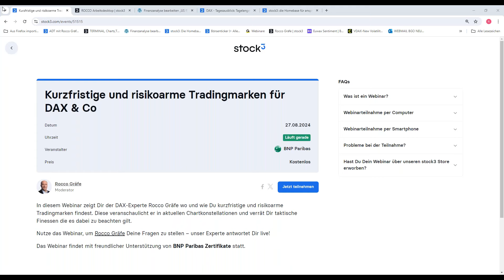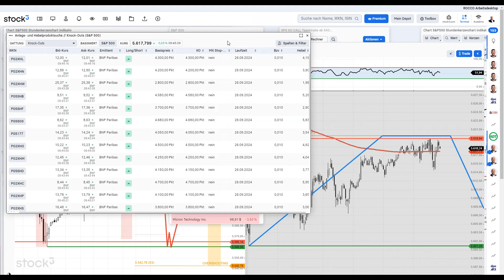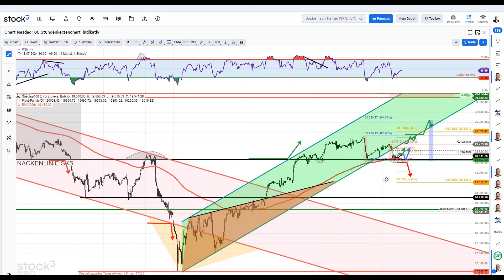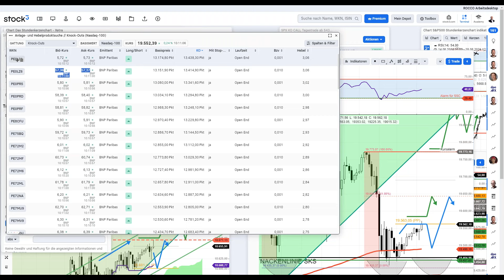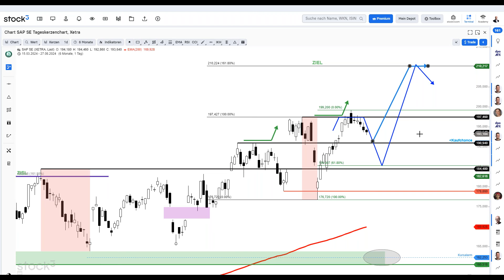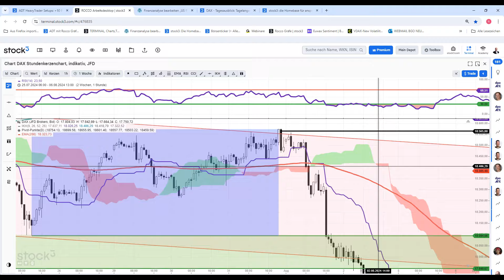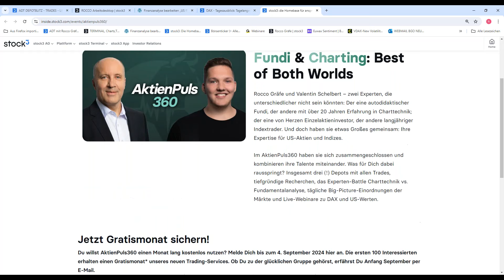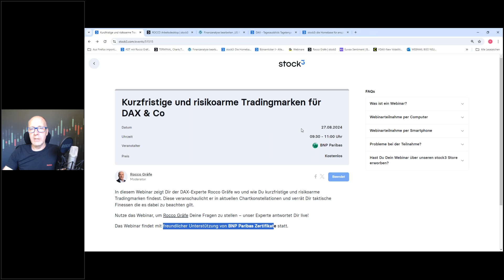DAX, Nasdaq100, Dow Jones, S&P500 - meine wichtigsten Marken des Tages …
Zum Monatsschluss erklärte ich heute vor zahlreichen Zuschauern meine Sicht auf die 4 Indizes DAX, Nasdaq100 und mehr, zeigte Chancen auf…